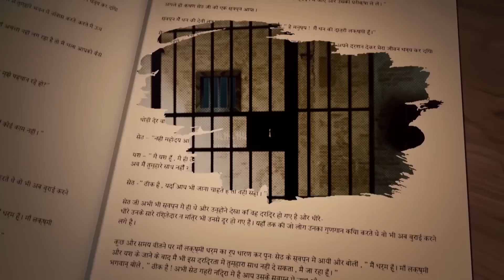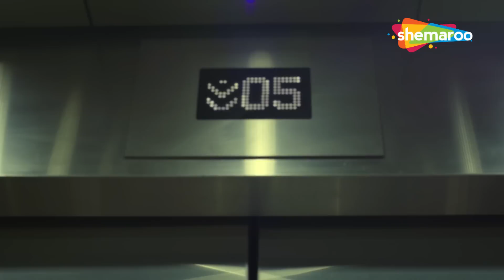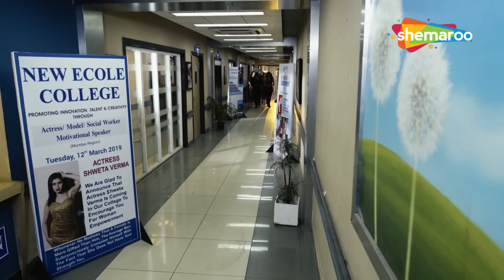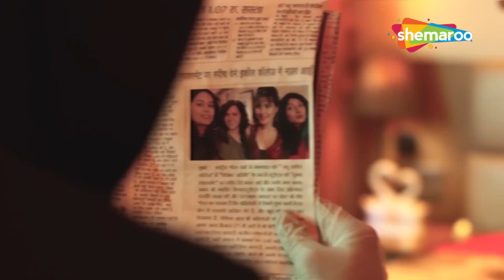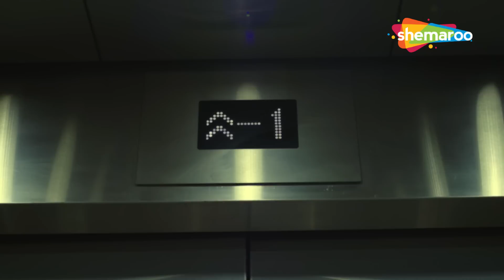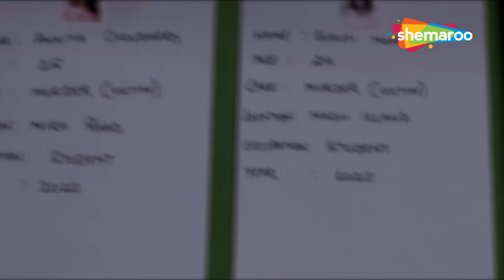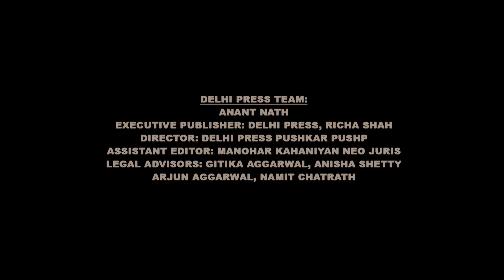Manohar Kahaniyan Hindi Crime Show | Tasveer Ek Kaatil Anek | Full Episode 20 | Best Crime Shows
Dekhiye kaise apne pati ko dhokha dena pada bhaari saari ladkiyon ke liye paidaa hua ek serial killer, Dekhiye iss crime story ko aur saavdhan rahiye iss jurm bhari duniya mein..

Watch Shemaroo TV channel on:
DD Free Dish :  28
Tataplay :  181
Airtel : 132
Videocon d2h : 149
Dish TV :  139
GTPL : 17
DEN : 116
Hathway : 16
NXT Digital : 178
IN DIGITAL:  178
SITI CABLE :  128
FASTWAY :  26
UCN : 13
Digiana :  122
Rajasthan Infotech : 312
Radiant Digitek : 143

Cover Topics :-

Manohar Kahaniyan Hindi, Hindi Crime Show, Full Episode, Manohar Kahaniyan Stories ,Manohar Kahaniyan Hindi Video,